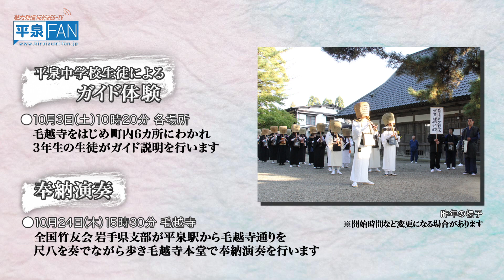【世界遺産平泉】NEWS#29 先祖・故人を偲ぶ 秋彼岸会_H27.9.25up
9月23日 毛越寺本堂において秋彼岸会が営まれました。中日となる23日は檀家や檀信徒が集い、僧侶による先祖を敬い故人を偲ぶお経が本堂に響き渡りました。